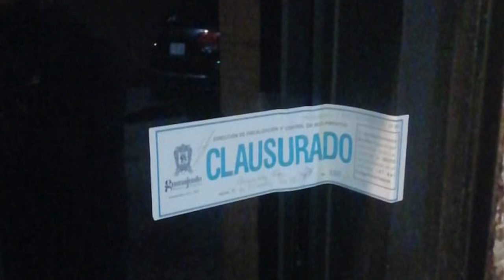Clausuran 4 negocios al sur de Guanajuato por no obedecer el reglamento de fiscalización y control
Clausuran 4 negocios al sur de Guanajuato capital, por pasarse el reglamento por el arco del triunfo, informó el director, Gustavo Buck